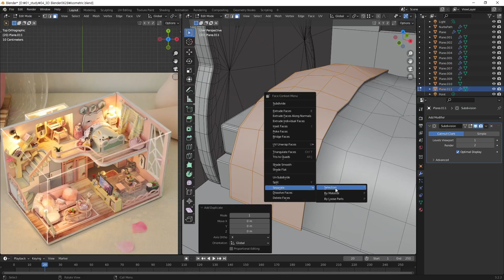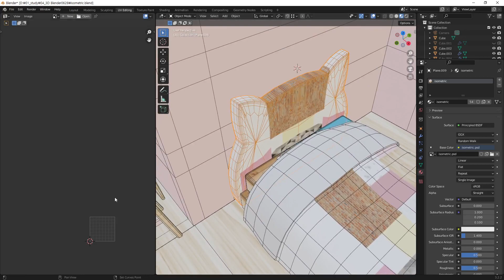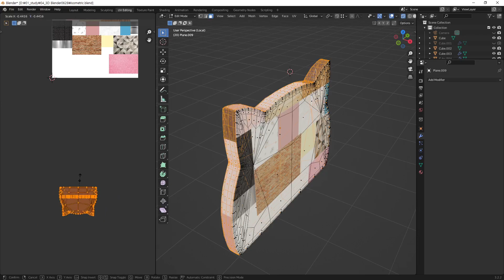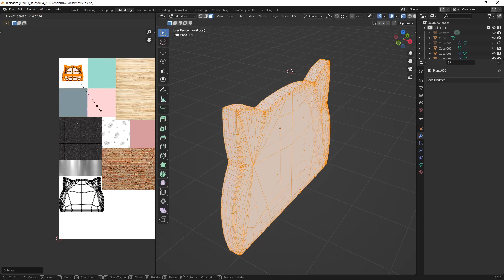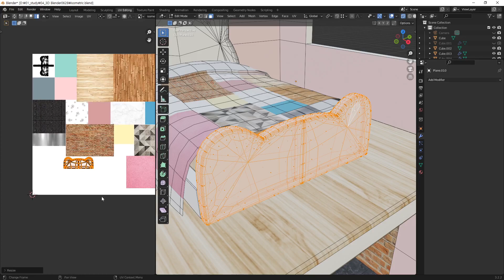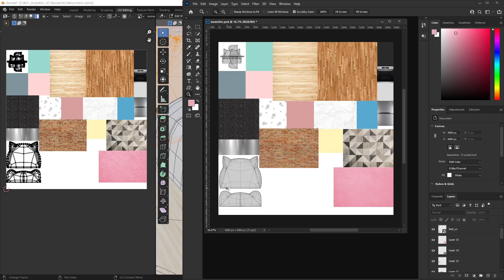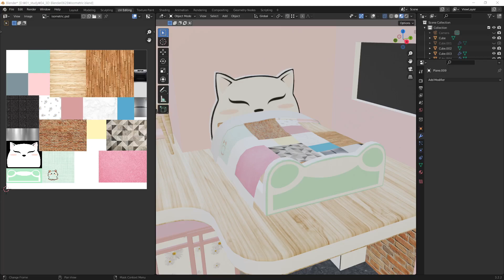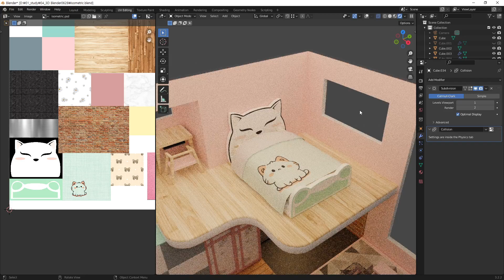[Blender 230628]Isometric_16